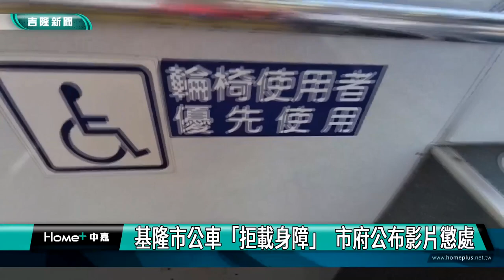謝國樑｜市公車「拒載身障」 市府公布影片懲處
(中嘉吉隆新聞 記者黃紹銘/基隆報導) 這個月四號，基隆市有一名身障民眾，自己坐電動輪椅在信二路要搭公車，卻遭司機以沒有陪伴者以及車上客滿為由拒載，基隆市府接獲申訴，展開調查公布影像，強調這名司機拒載身障者，將依照規定經過細調查後，將在一周內祭出懲處！

信二路公車站牌前，公車來了，但這名坐輪椅的身障者，卻不能上車。
當下，司機以同行者為由，拒絕讓他上車，聽到是坐電動輪子，卻又告知車上已經擠滿民眾。
 市府接獲申訴，主動追查，召開檢討記者會，向外界說明。
其實，一般司機遇到輪椅者，要先讓行動不便者優先上車，顯然這位司機程序上出了問題，而其他司機說，低底盤公車，遇到坐輪椅乘客，只要搬出渡板，外接裝上，其實過程不用一分眾。
此外，公車上也會有輪椅族專屬空位身障者，市府強調，身障朋友已經相對弱勢，市府無法坐視不管，將在一周內針對此事進行懲處，也會加強每位公車司機的宣導再教育，避免類似事件再發生。